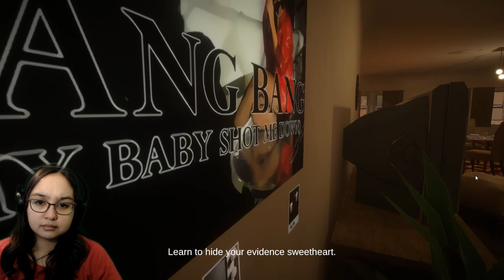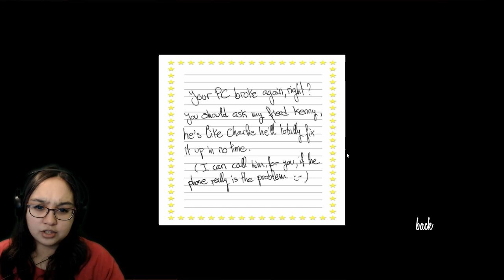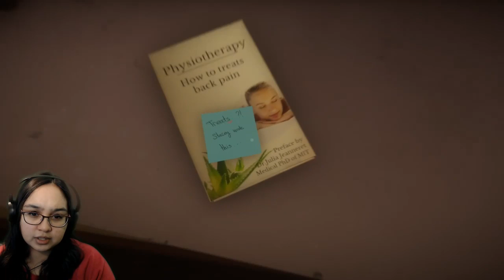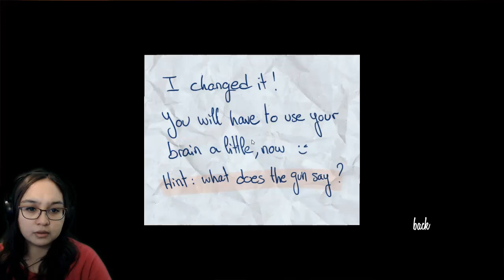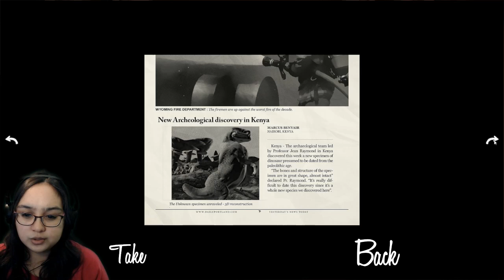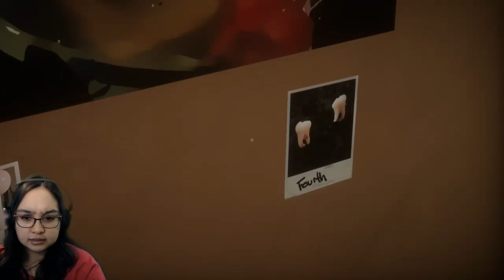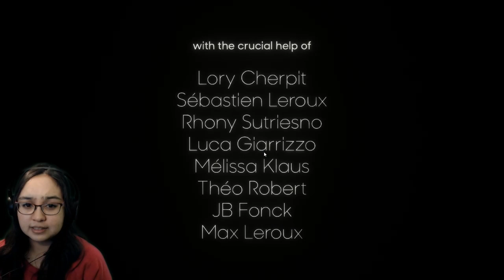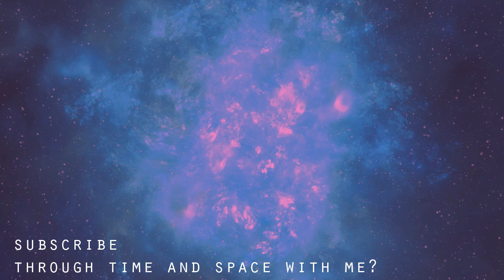Why Won't He Answer the Phone? - Let's Play: Answer Knot PC Full Gameplay Walkthrough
Let's play Answer Knot blind full PC gameplay walkthrough. We play as Zach, who's at home waiting for his wife, June. But something weird is going on... is it us or is it out there?
A short narrative and exploration game about Zach, June, and a strange phenomenon. You're Zach and, stuck in your home, you will do everything to keep hearing June's voice messages. What is happening out there?

Game Developer/Publisher: Naraven Games

Thank you to my Patreons, including: Freddy, Camilla, Austin, CittieCittieCat, Miranda and lightandcolorlab!
And thank you to my YouTube Members including: Bret and William!